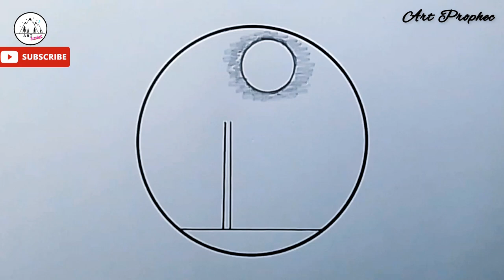Circle Drawing Easy - Beautiful Light Drawing Scenery - Drawing Idea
drawing tutorial
art prophec